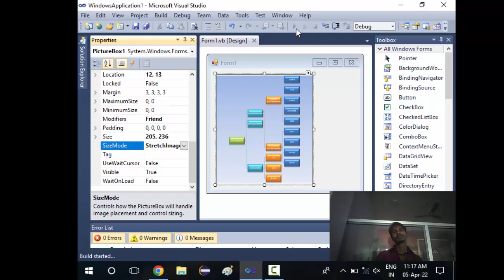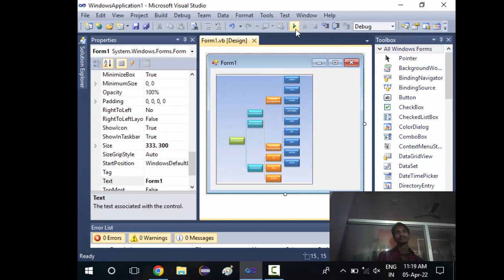रणनीति | राजनीति | politics | lalbahadursastri | india | shorts | Semant.mishra